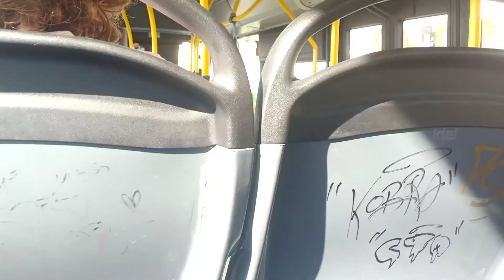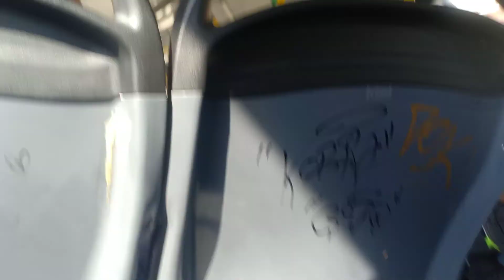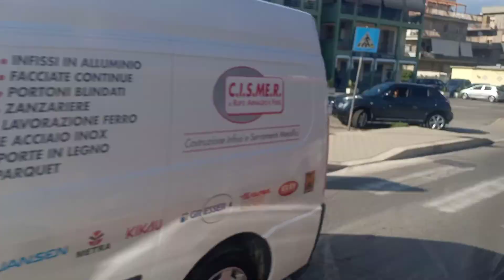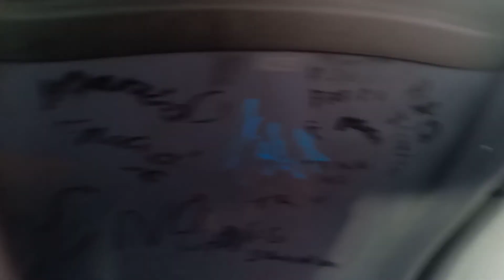VDL Citea LLE 99 158 - Seatour Linea 23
Modello: VDL Citea LLE 99
Matricola: FG 578 PD
Vettura: 158
Linea: 23 Cerveteri Centro - Ladispoli FS
Gestore: SeaTour
Motore: Cummins ISB6.7E6
Alimentazione: Gas Naturale/ Metano
Classe Ambientale: Euro 6
Cambio: ZF 6AP 1400B EcoLife
Anno del bus: 2017
Rimessa: Aurelia
Costruttore: VDL 🇳🇱

Tridente Rosso © / 5 Settembre 2023